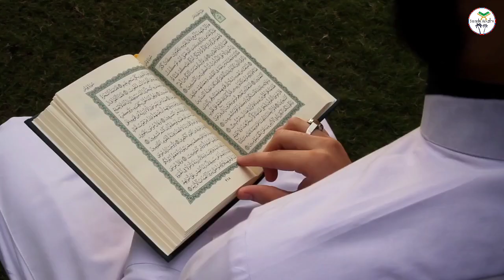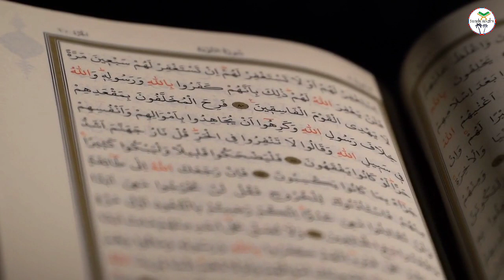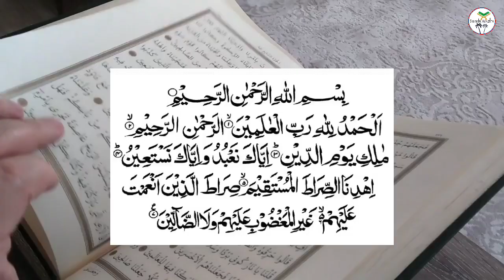2 Rikat nafil namaz padhkar yeh wazifa kare, har hajat puri hogi, Shakir Wazifa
2 Rikat nafil namaz padhkar yeh wazifa kare, har hajat puri hogi, Shakir Wazifa